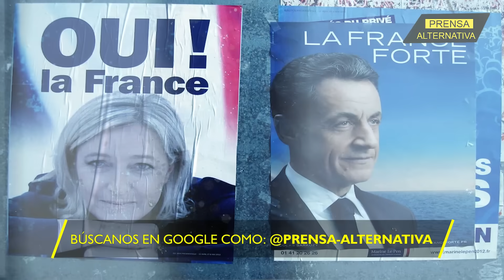"Entiendan! No podemos ganarle a Rusia!"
El expresidente francés criticó qué desde Occidente se han enfocado en querer derrocar a Rusia, sin ni siquiera intentar dialogar.

Director General: Juan José del Castillo - El Jota
Jefe de Prensa: Enzo Anchante REV100001JP01
Jefe de Redacción: Nancy Vargas REV10001JR
Redactor: Maylin Pariguán

Org
REF02JR4
L03
E01
sep2023PA